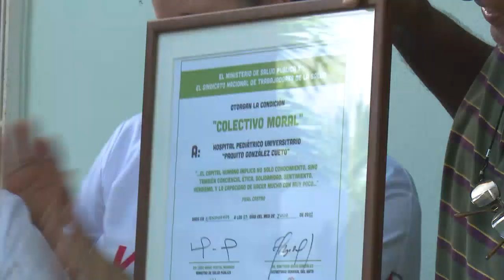Celebra Cienfuegos Día del Pediatra cubano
Cada 30 de septiembre Cuba celebra el Día del Pediatra, en conmemoración al distinguido Doctor Ángel Arturo Abalí Arellano, considerado padre de la especialidad en nuestro país. A propósito de la celebración el gremio de Cienfuegos reconoció a quienes velan por la salud de infantes y adolescentes en el territorio.